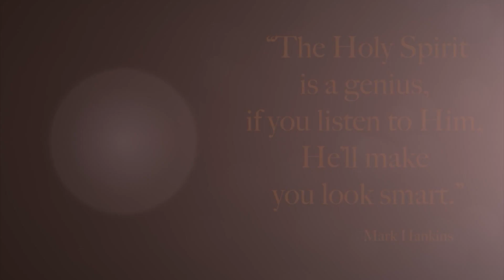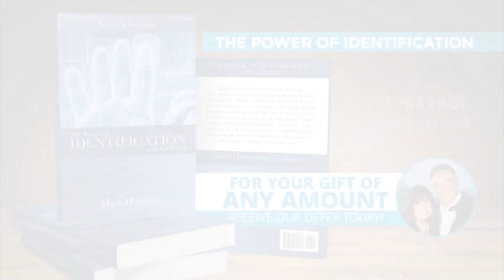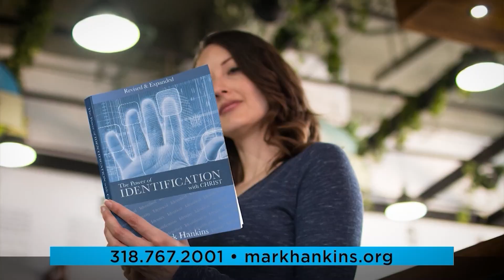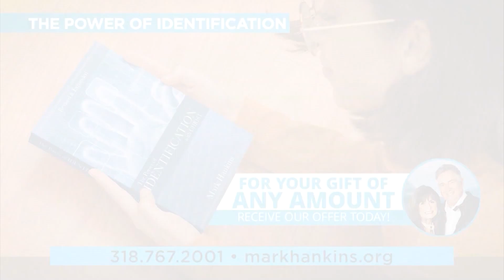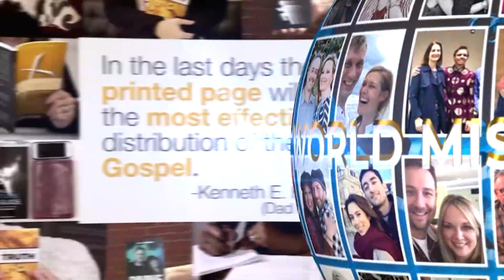Your Identity & Destiny in Christ | Pt. 2 | Mark Hankins Ministries